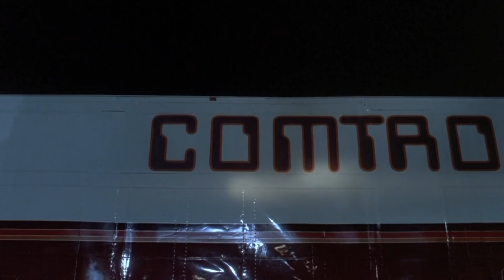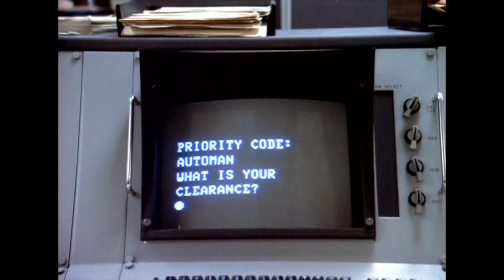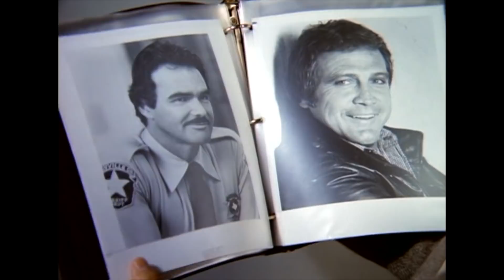Automan. Activate the Emergency Crime-fighting Hologram.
Stam Fine Reviews looks at a short-lived 80's action adventure TV series from mega producer Glen A. Larson. Automan (1983-84) is about a computer character who can become a solid hologram in the real world. With his creator Walter Nebicher (Desi Arnaz Jr), Automan fights crime, as you do. Automan' glowing sidekick Cursor can render up a neat Lamborgini Countach, or a chopper or whatever. Also stars Heather McNair, Robert Lansing and Gerald S O'Loughlin.

0:00 Introduction
1:40 Automan
6:15 Deadly
8:01 Effects
9:55 The Cast
12:50 Cancellation and Legacy
15:07 Perspective